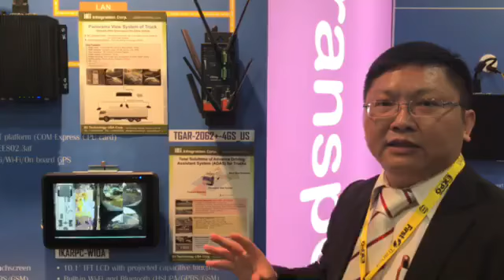2017 APTA-ADAS解決方案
2017 APTA-ADAS解決方案